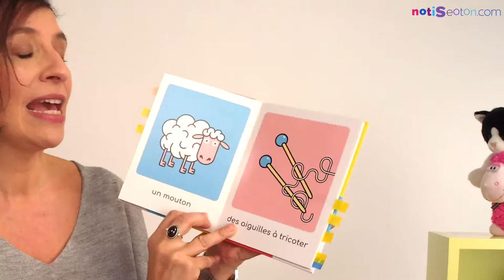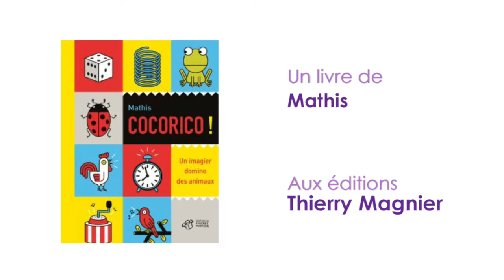COCORICO - Livre pour enfant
Dans Cocorico, les animaux s’associent avec des objets : le coq et le réveil, le cochon et le tire-bouchon… Ces paires font sourire, ouvrent le champ des possibles sur leur interprétation, mais laisse surtout place à l’imagination de nos enfants. Un imagier original et rigolo !

La box Notiseoton, c'est de des livres tous les mois pour les enfants :